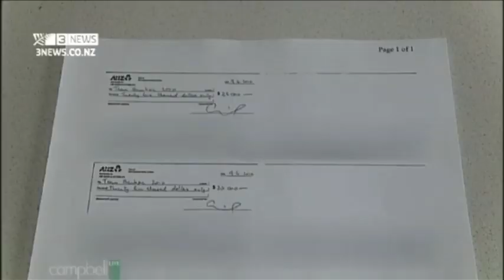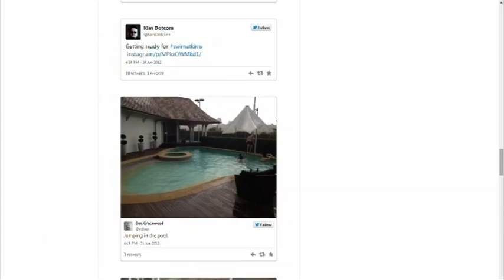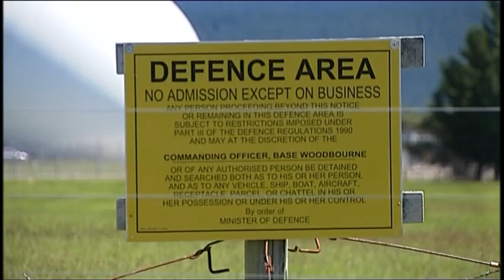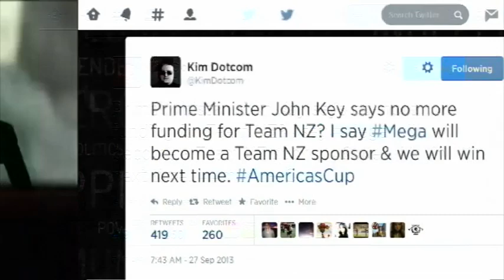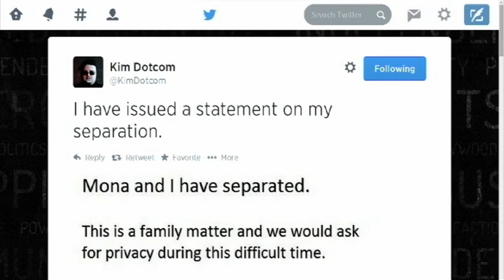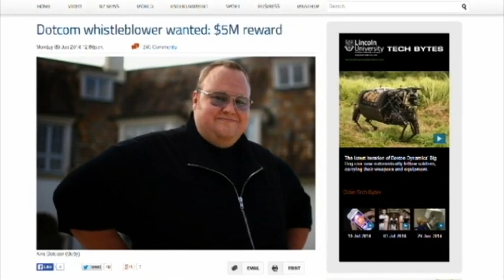Kim Dotcom Timeline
A timeline of Kim Dotcom in New Zealand up until the beginning of August, 2014.

aaannd its already out of date. Great.